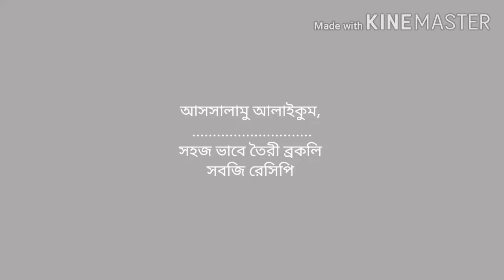মাত্র ১০ মিনিটে রান্না করা ব্রকলি সবজি/How to make Brocolli Recipe...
প্রস্তুত প্রণালী:
৫০০ গ্রাম ব্রকলি
১/৪চা চামচ হলুদ গুঁড়ো
১/৪ চামচ মরিচ গুঁড়ো
১চা চামচ ধনিয়া গুঁড়ো
১চা চামচ টালা জিরা গুঁড়ো
লবণ পরিমাণমতো
তেল দেড় টেবিল চামচ
দারুচিনি ১ টুকরো
তেজপাতা ১টি
১কাপ টমেটো সস (ঘরে তৈরি করা )
৬টেবিল চামচ পানি

পাশে থাকা বেল আইকন টি ক্লিক করতে ভূলবেন না।

ধন্যবাদ সবাইকে ।💚❤
Allah Hafez